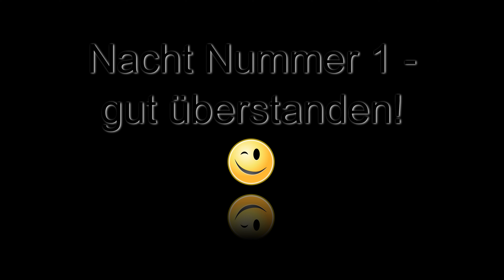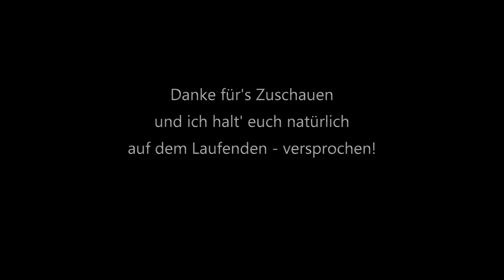Mailo's World: Die erste Nacht ist einmal gut überstanden!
Gu(ääääh)ten Morgen, liebe Freunde!
Sodale, die erste Nacht habe ich schon einmal gut überstanden! 😘 Kurz vor Mitternacht, habe ich mir noch einen Mitternachtssnack gegönnt und, nachdem Herrli so fad war, 😂 habe ich ihn einfach zweimal spazieren geführt. So ein Spaziergang, um 2.00 und 4.00 Uhr, der hat schon was! 😘
Schließlich war ich dann müde und habe bis 7.30 Uhr geschlafen! Die Zweibeiner waren fast nicht aus den Betten zu bekommen... solche Schlafmützen! 😄
Den weiteren Vormittag habe ich dann mit anstehenden Gartenarbeiten (da ist einiges zu tun 😉), spielen mit der "großen" Schwester, "Mama" vom Putzen abhalten und noch ein bissi kuscheln und anschließend bin ich vor Erschöpfung eingeschlafen!
Ich meld' mich wieder - versprochen - Euer Mailo! 😘